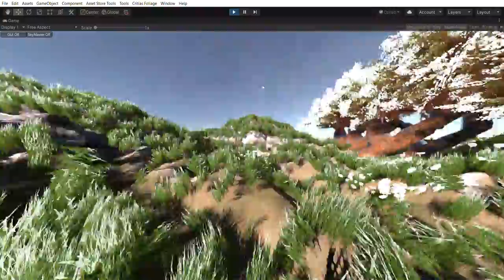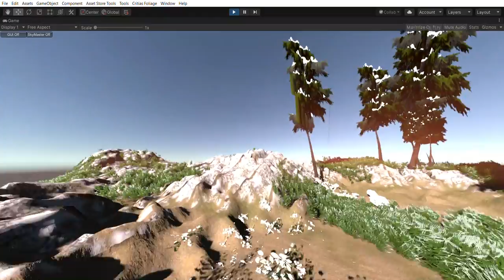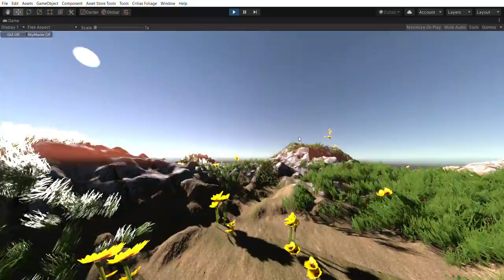InfiniGRASS STUDIO - Procedural Vegetation Biomes demo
InfiniGRASS STUDIO - new upcoming ARTnGAME asset, building on InfiniGRASS system and bringing it to the next generation, with multiple new optimization methods, including full GPU instancing use, creation and pooling of large batched models, single material multiple grass textures system, per LOD shadow casting control, batched billboards, grid based update system and much more enhancements.

The video shows the biomes demo, this system creates procedurally planting rules based on what Biome the user chooses and applies them to the real time created map.

Also showcases how the pooling is working and pool items are extracted from the pool and returned to the pool, as the map is traversed, this allows for infinite maps using the same pool.

ARTnGame Offers

GIBLION has been released at the Unity Asset Store and is upgradable from Sky Master ULTIMATE  for a much discounted price ($14.5 versus $79 normal price, save $64)

Oceanis new asset is in a 2 weeks -50% Initial Release discount ($39.5 versus $79 normal price) and can be upgraded from Sky Master ULTIMATE for $19 during the sale.

From Sky Master ULTIMATE and Ethereal can also upgrade to all other major ARTnGAME assets from only $9 !!!
The purchases must be done in separate orders after own the upgrade from asset in the asset library.